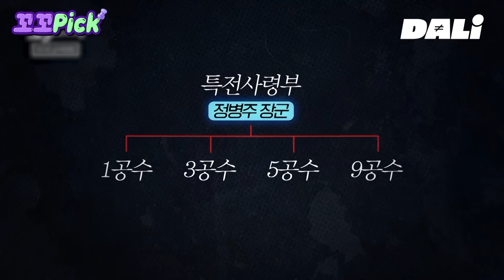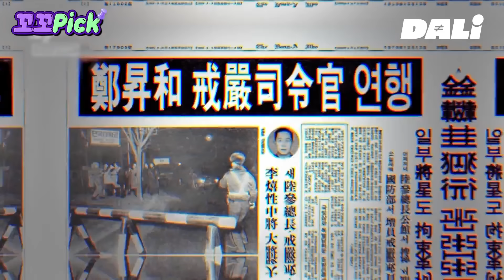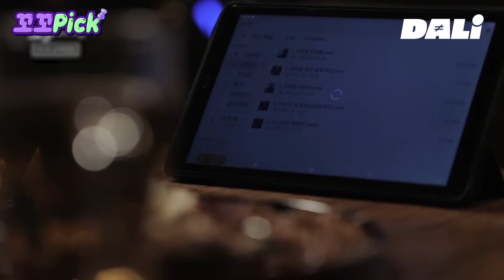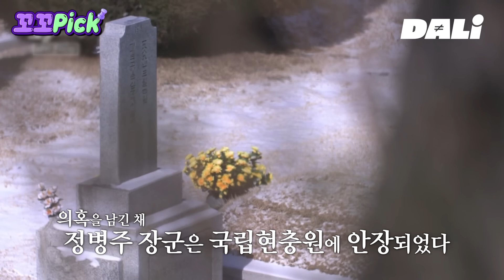＂자고 일어나니 세상이 바뀌었다＂ 영화 '서울의 봄'의 모티브가 된 12월 12일, 운명의 레이스 | 꼬꼬PICK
1979년 12월 13일,
아침에 눈을 떴을 땐 이미 전두환과 신군부의 세상이었다.

대한민국과 동아시아의 역사를 바꿨던 어제,
서울 한복판에선 대체 무슨 일이 일어났던 것일까?

작전명 '생일집 잔치'
대한민국의 운명을 건 한밤의 레이스가 펼쳐졌던 그 날의 이야기

영화 '서울의 봄'과 함께 보면 좋을
꼬꼬PICK '12.12 군사반란'